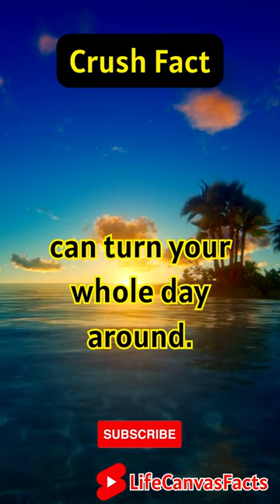A simple text from your crush